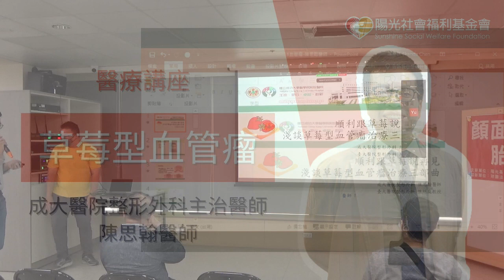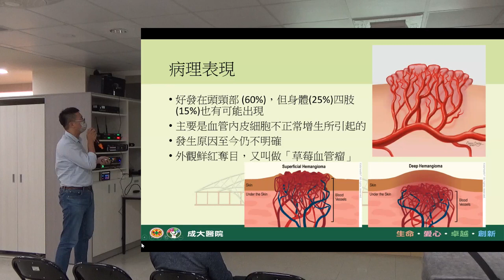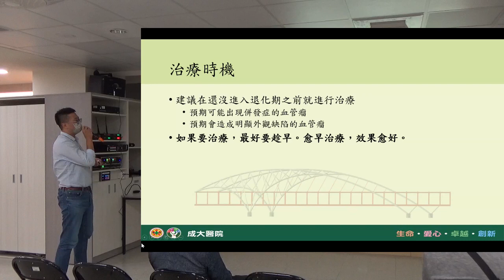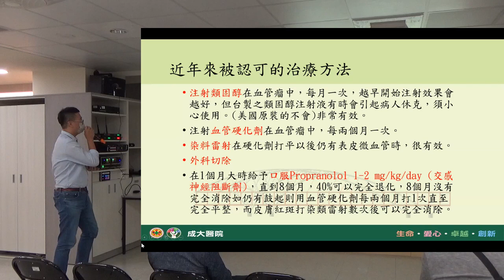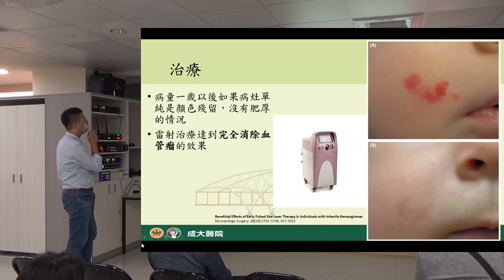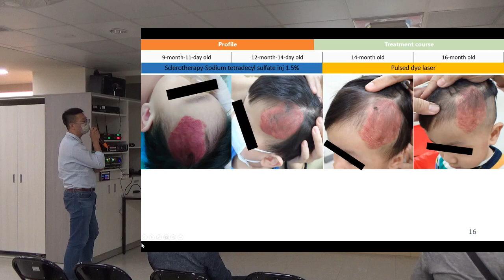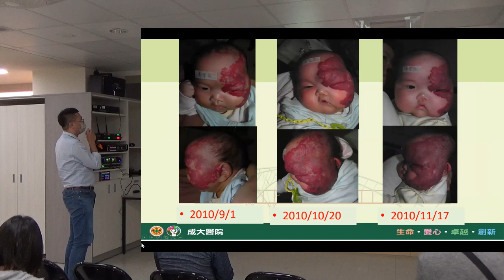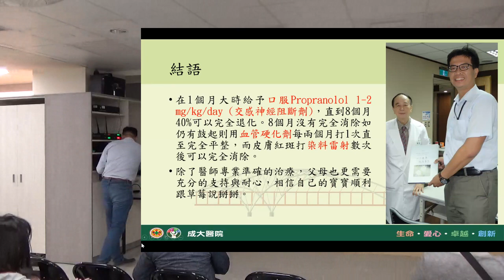血管瘤醫療講座 - 陳思翰醫師談草莓型血管瘤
您是否仍在期待紅紅的胎記消退呢？對於胎記的治療計畫是否感到困惑？面對眾多醫療資訊，該如何為自己做出最好的選擇呢？
透過醫療講座的醫師專業知識與經驗分享，陽光基金會希望協助大家面對醫療的漫漫長路能夠安穩前行。

主辦單位：陽光社會福利基金會　雲嘉中心
時間：2023年11月12日
講師：成大醫院整形外科主治醫師 陳思翰醫師